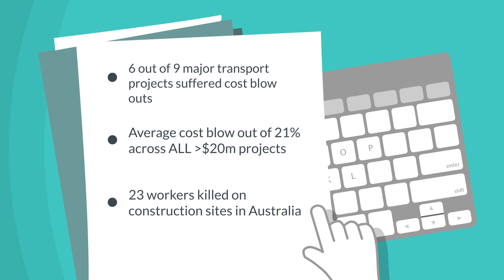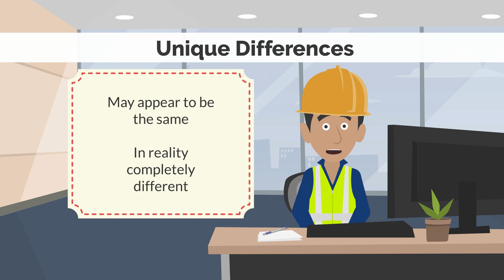Construction Projects - Why do They Fail?